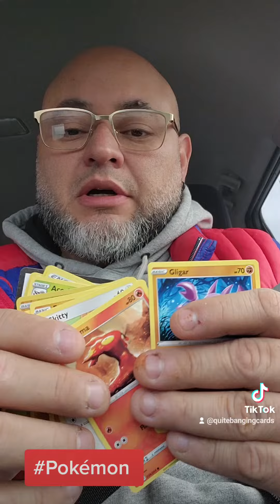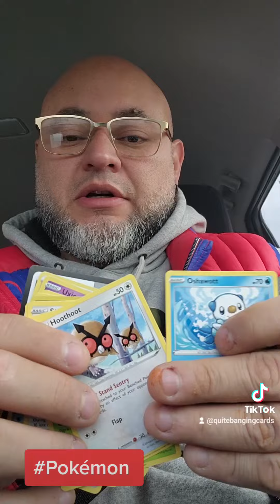pokemon pokemoncommunity cooking chef pokemoncards whodoyoucollect #astralradiance thankyou